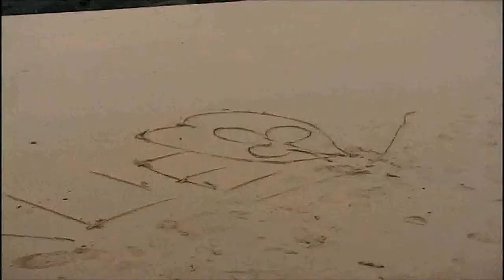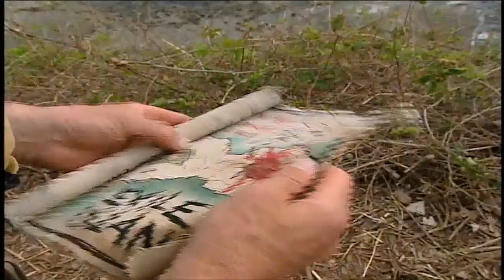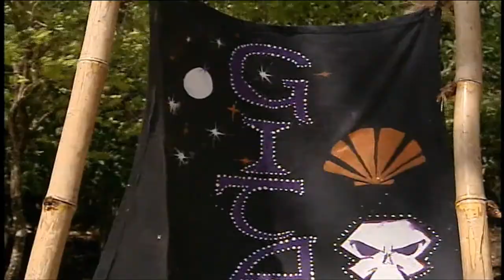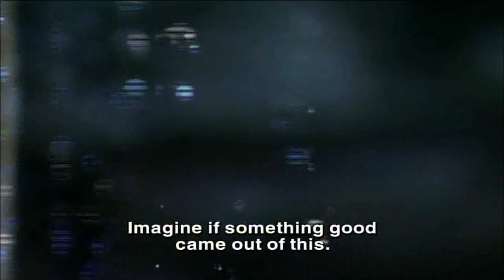Retrospective tribute Survivor Panama (Exile Island)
All credits to CBS.
Inspired by: Lauren Concon
Song: Sail - awolnation

I made this video with all the love due to it's by far the best season in my opinion. I hate the way that survivor turned on a few seasons ago about making "big moves" i miss camp life, great characters, etcetera.

My top 4 of this season is; Shane, Misty, Danielle, Cirie.